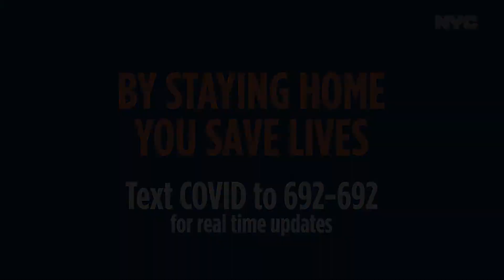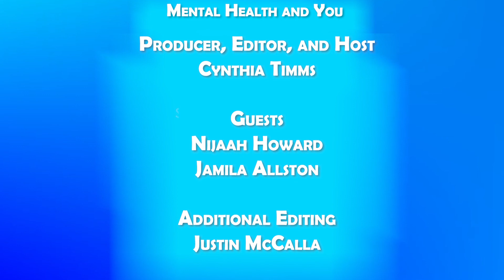Mental Health and You, 9 3 20, "we keep keeping on, black women and mental health" from Bronxnet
Host Cynthia Timms speaks to Filmmaker, Jamila Allston and Mental Health Counselor and Activist, Nijaah Howard about how they as black women are still trying to advocate for causes important to them and do self care in the midst of new and old realities in our society.